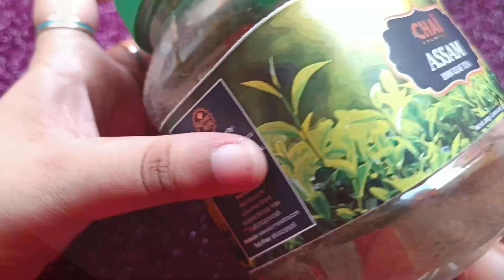Shivling drawing with Teapowder..||Chaipatti drawing 😍artandcraft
Drawing with chaipatti...